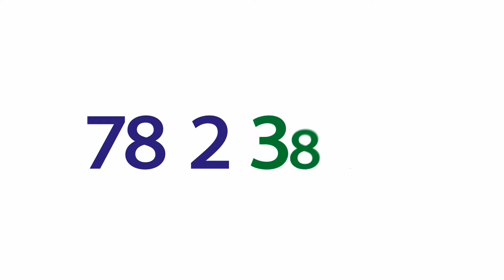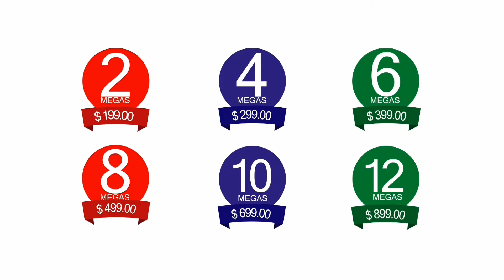ANALISIS 19 DE DICIEMBRE DE 2017